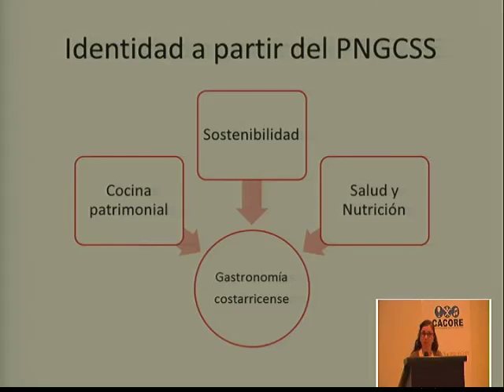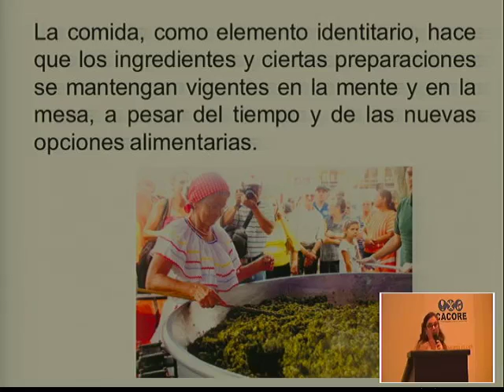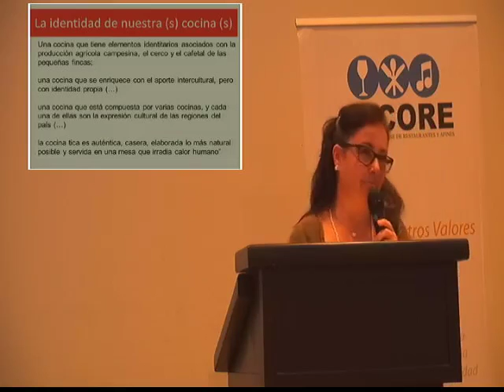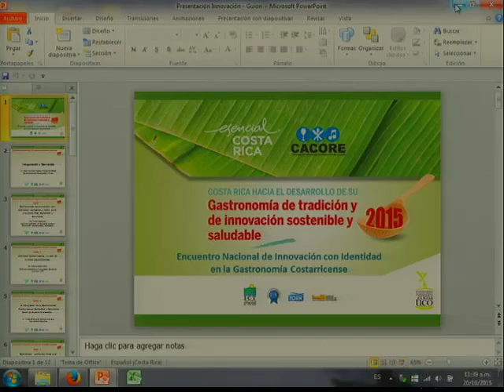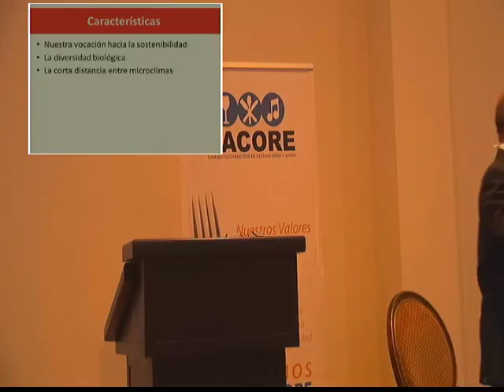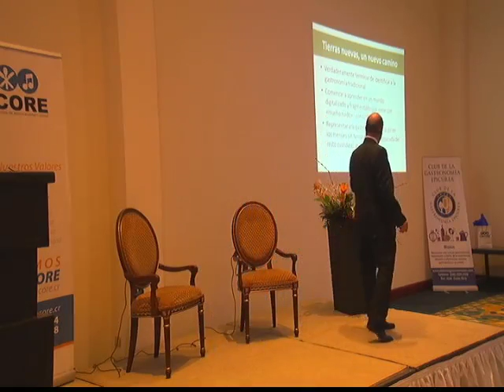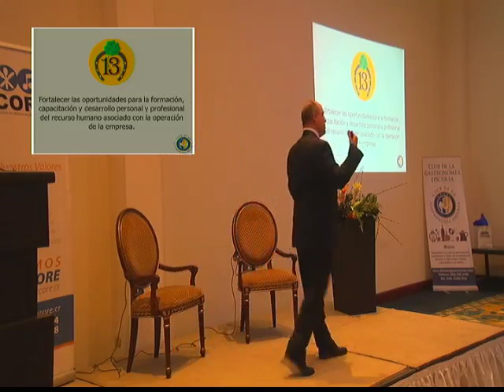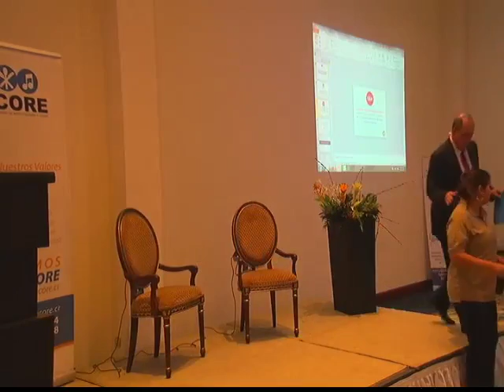02 Encuentro Nacional de Innovacion con identidad en la Gastronomia Costarricense